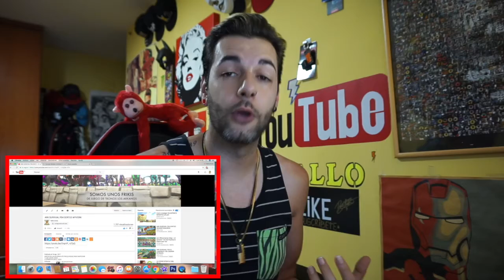ARK SURVIVAL PS4 RESULTADO SORTEO GANADOR DE WYVERN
MUCHAS GRACIAS A TODOS LOS PARTICIPANTES Y ENHORABUENA AL GANADOR DE ESE DRAGÓN,MAÑANA SEGUIMOS CON MAS SORTEOS Y MUCHA SUERTE A TODOS